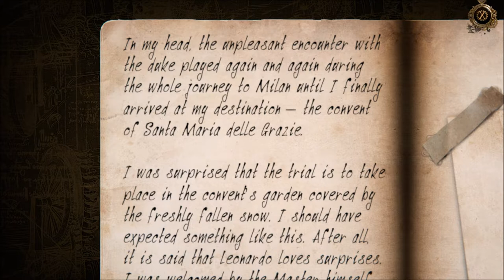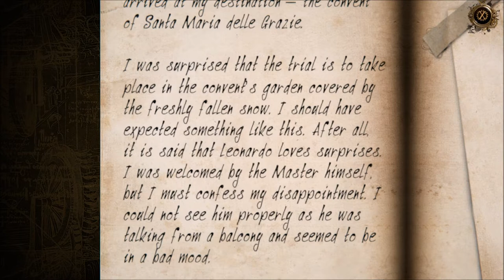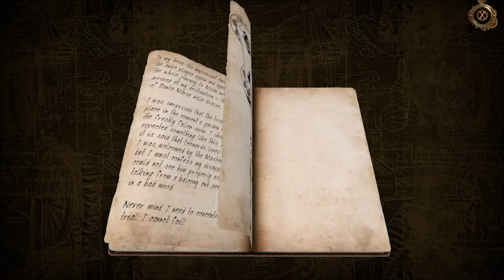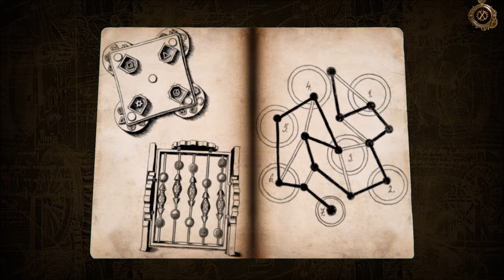The House of Da Vinci II - Chapter 2 - Santa Maria delle Grazie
Chapter 2

Santa Maria delle Grazie
Milan, 1495

The House of Da Vinci II

Become an apprentice of the famous Leonardo da Vinci. Solve handcrafted mechanical 3D puzzles and discover hidden secrets. Navigate through mesmerizing environments of the Italian Renaissance. Travel through time to influence your surroundings.

KEY FEATURES

ORIGINAL MECHANICAL PUZZLES
Get your hands on hundreds of new objects, 3D puzzles and mechanical brain-twisters waiting to be unraveled.

TIME TRAVEL
Go back in time not only to reveal past mysteries and hidden objects – use unique Oculus Perpetua to shape the present in a significant way.

NEW CONTROLS
Navigate through mesmerizing locations even more intuitively. All game controls have been redesigned and optimized to feel as intuitive as it gets.

VOICE NARRATED STORY
A pleasure for all senses: the whole story is now fully narrated. The goose bumps are inevitable.

MYSTERIOUS CUT SCENES
Including the one showing Leonardo da Vinci's creation of the famous The Last Supper.